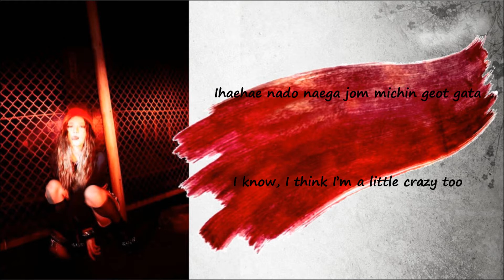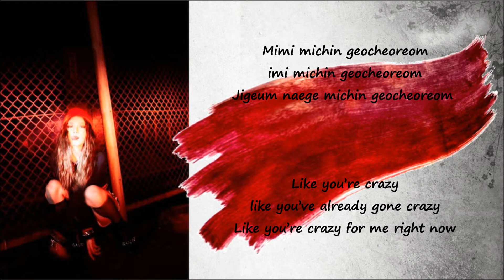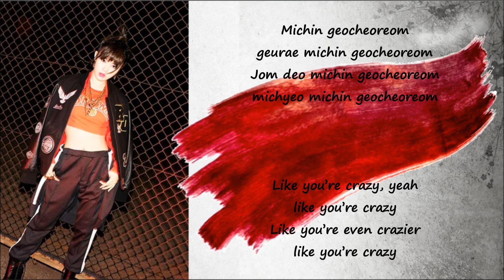포미닛 (4MINUTE) - 미쳐 (Crazy) Lyrics [6th Mini Album 'Crazy'] ~ Romanized & English Sub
Included Crazy photo teasers + Crazy full song with individual part lyrics and other photos

Songs & Pictures = Cube Entertainment